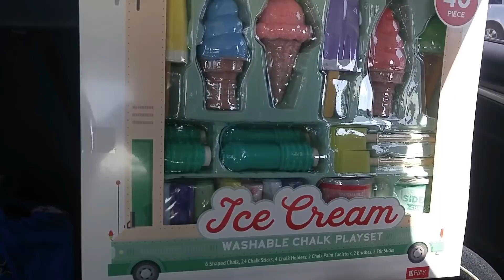No Cavity Club WINNER!! Ice Cream Chalk *Summer Vacation Vlog*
Trinity went in for her check up at the dentist. She also had her name drawn for the winner of the No Cavity Club!! She got lots of goodies from her dentist